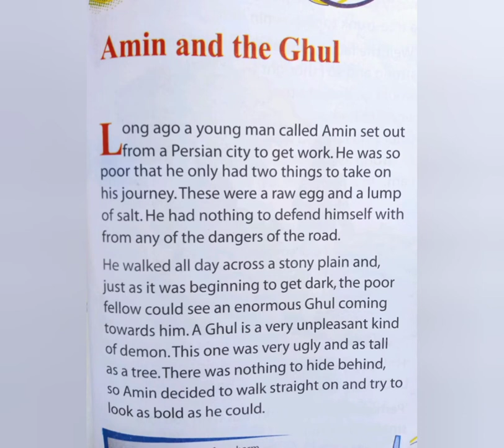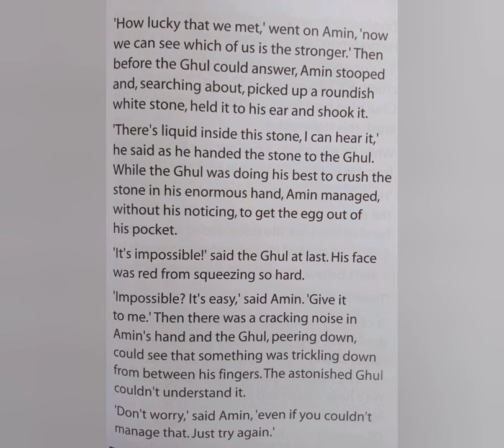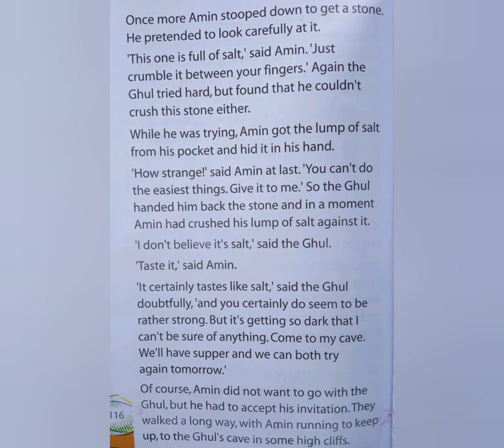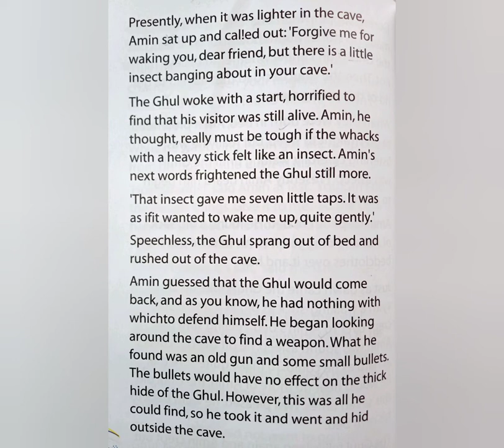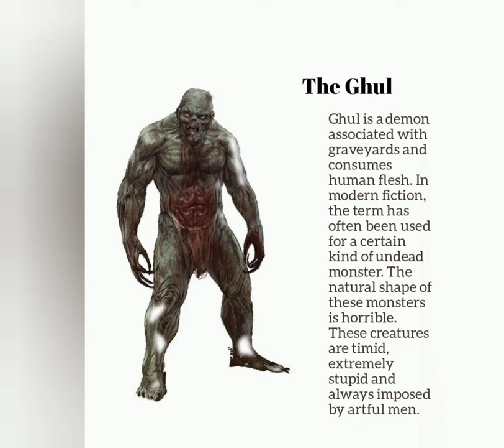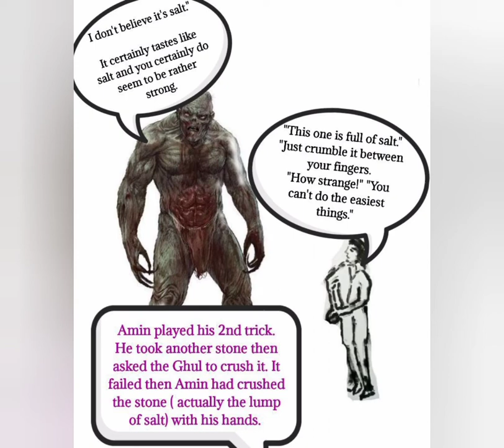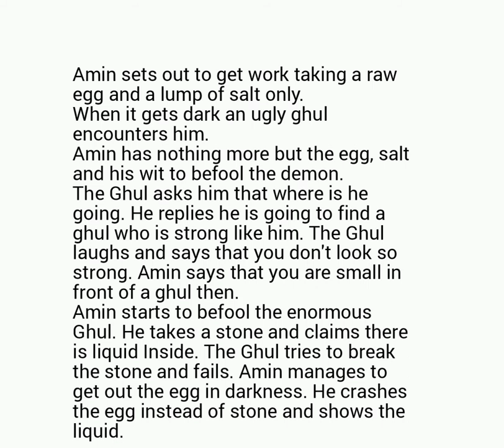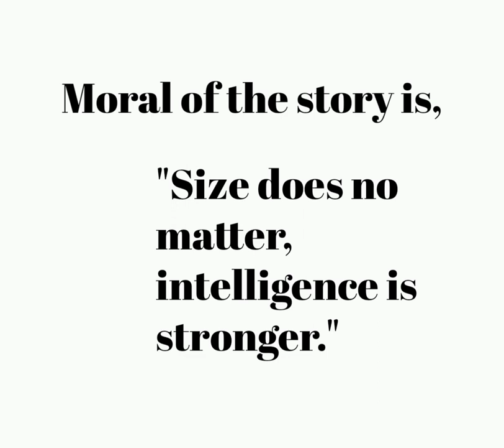Amin and the Ghoul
Amin and the Ghul text and analyze